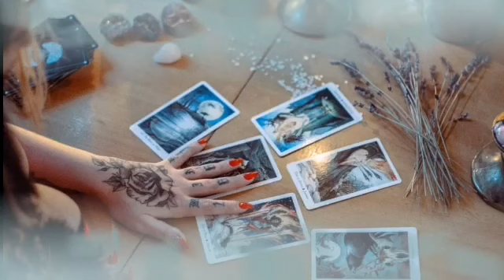برج الحمل من 5 إلى 15 حزيران 2023 // شريك يتحين الفرص ليتواصل معك 🤨 تسارع في الأحداث و حدث مهم جدا 😵